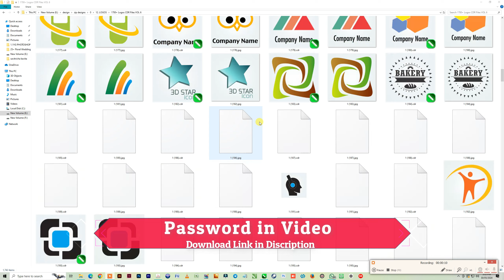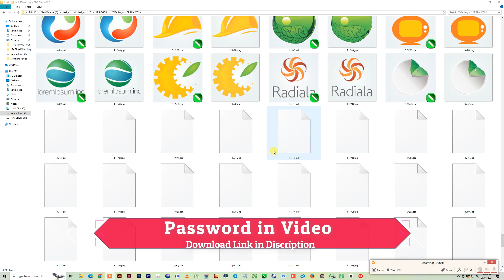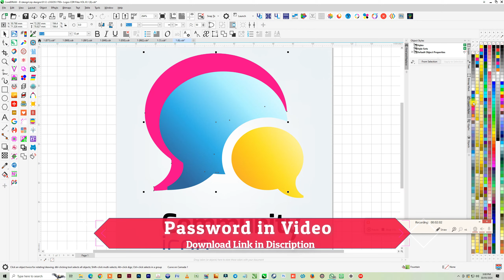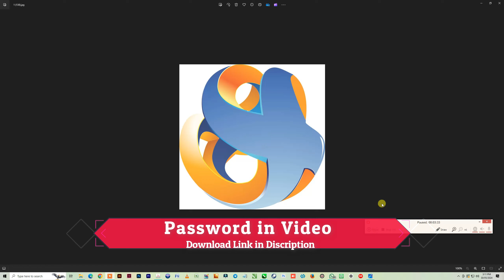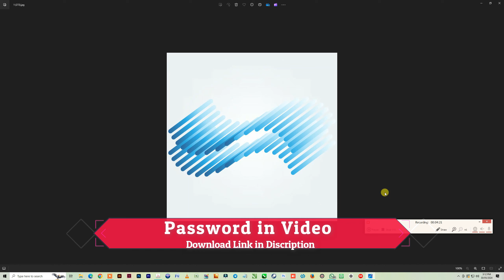1700+ Logos CDR Files Free For Download VOL 6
For Download 1700+ Logos CDR Files VOL 6 Join My Telegram Channel -

1. CorelDRAW 2020 Full Tutorial For Beginners to Advance, Hindi, Urdu | CorelDRAW tutorial in Hindi.
3d logo design in corel draw सीखें हिंदी में